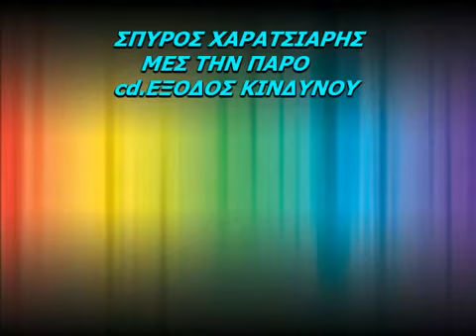ΣΠΥΡΟΣ ΧΑΡΑΤΣΙΑΡΗΣ ΜΕΣ ΤΗΝ ΠΑΡΟ (Official Audio Video)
Spyros Haratsiaris Mes Tin Paro